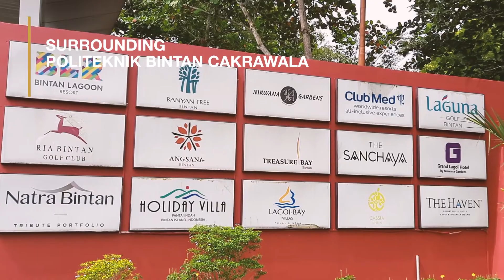Politeknik Bintan Cakrawala adalah kampus pariwisata pilihan kita!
kampus pariwisata yang terletak di kawasan Bintan Beach International Resort, Kepulauan Riau.

"Politeknik Bintan Cakrawala, Bridging Your Excellent Future"